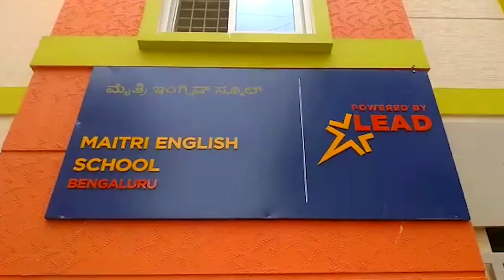Maitri English School, Bengaluru, Karnataka | Virtual School Tour 2022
With the aim of providing best quality education and all round development to its students, this establishment caters to extra curricular and academic needs from nursery to Grade 10 with its state of the art facilities including smart classes, library, labs, and playground.
Take a quick look around with this virtual tour!